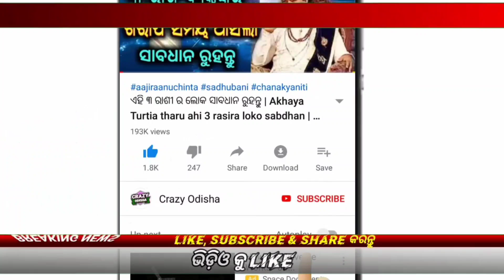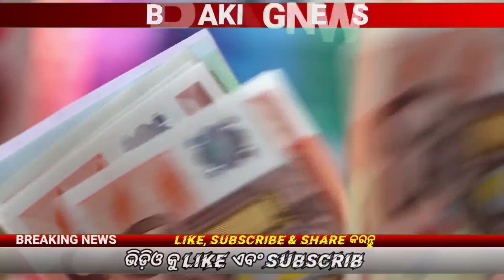PM Kisan 16th Installment Update | Kisan Yojana Money Transfer 2024 - Odisha TV